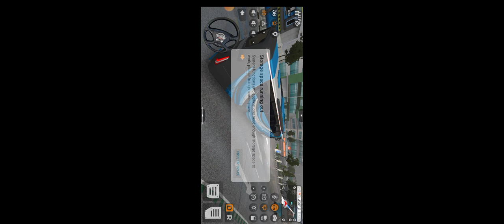bus simulator indonesia,, new map...Mobile Game play.